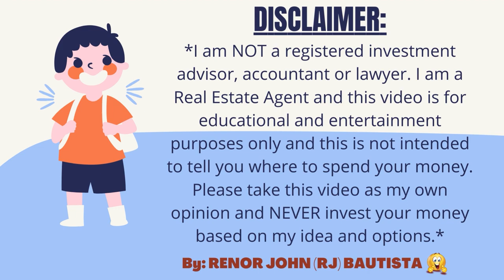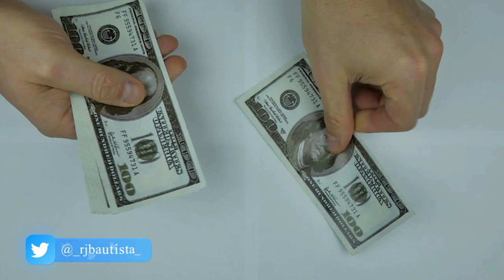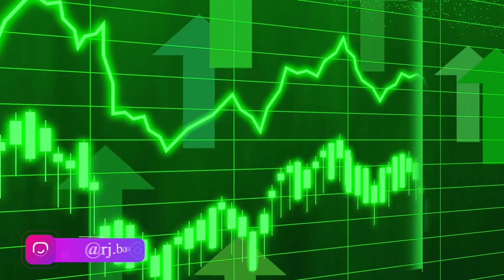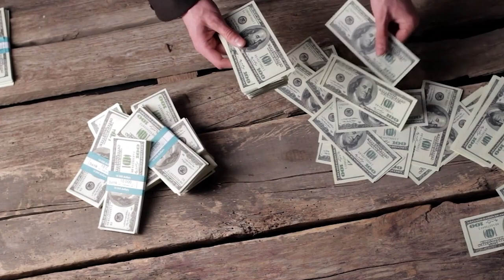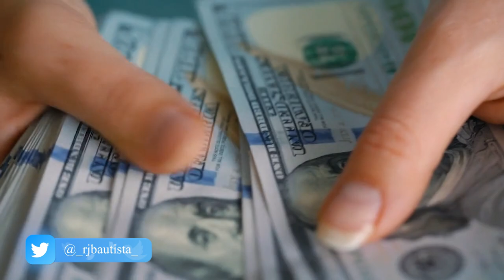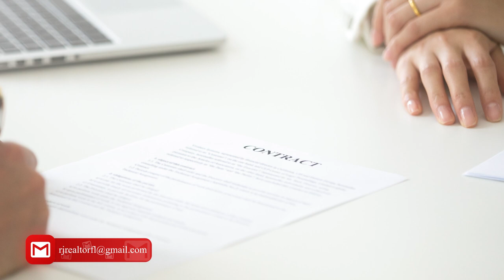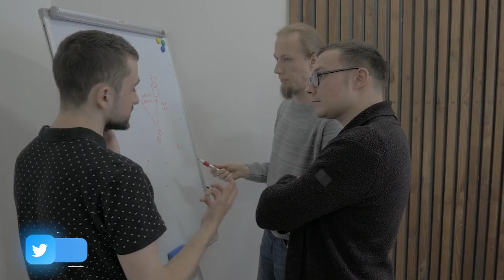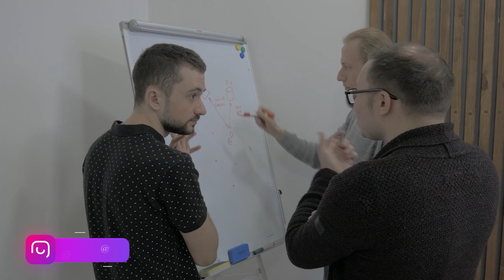😳 3 IMPORTANT THINGS TO AVOID ⛔ BEFORE BUYING A 🏡 PROPERTY (NEW CONSTRUCTION TIPS) ☝